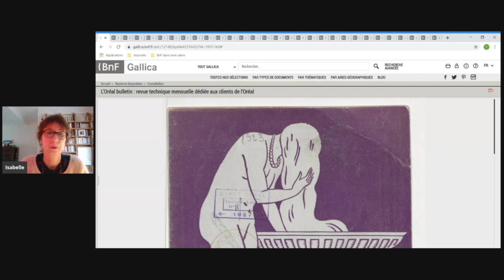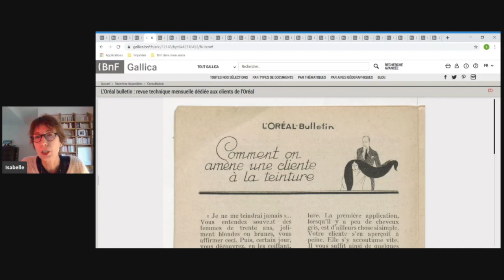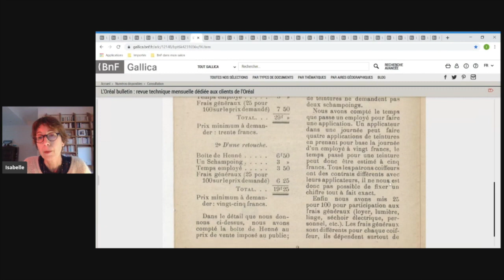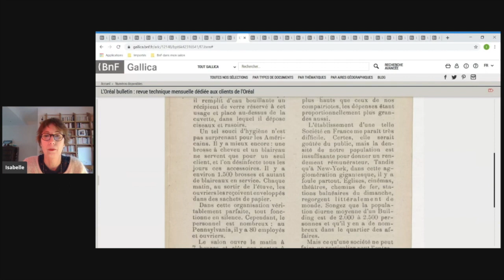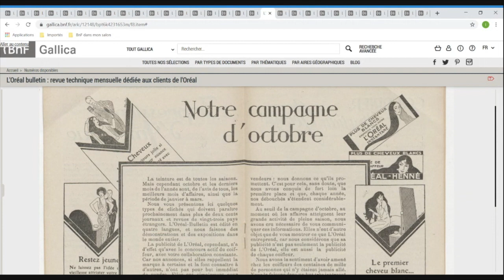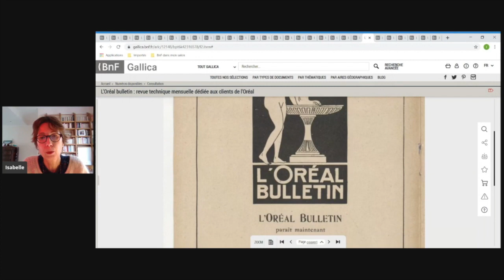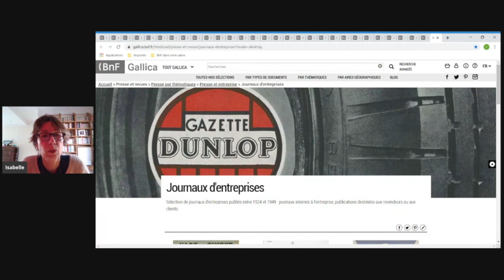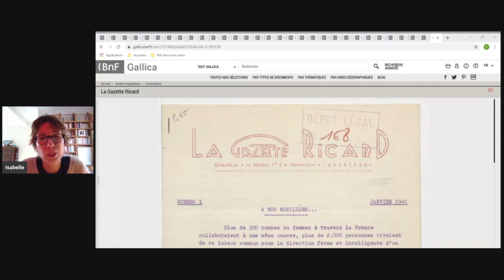Années folles - cheveux teints | La BnFDansMonSalon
Brûlures, réactions violentes du cuir chevelu… vous n’imaginez pas à quel point c’était risqué d’avoir de jolis cheveux pour les dames jusqu’à la fin du XIXe siècle !

A l’époque, le soin du cheveu concerne essentiellement les hommes et les salons sont tenus par des barbiers. Les femmes, quant à elles, se font coiffer à domicile… et y laissent souvent leur chevelure. Isabelle  Copin, chargé de collection presse à la BnF, nous fait découvrir avec la revue « L’Oréal bulletin » le monde des salons de coiffure des années 20 et des premières teintures industrielles pour cheveux.